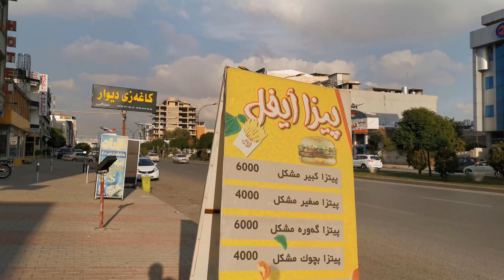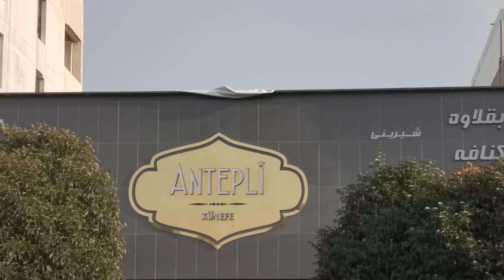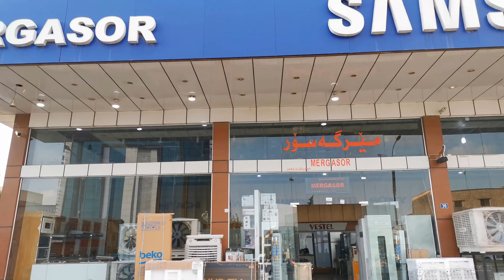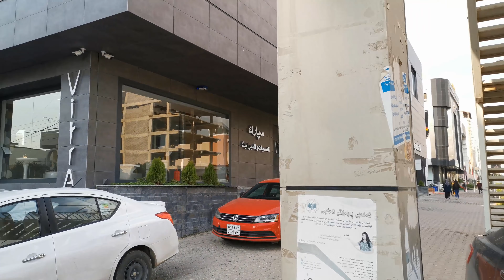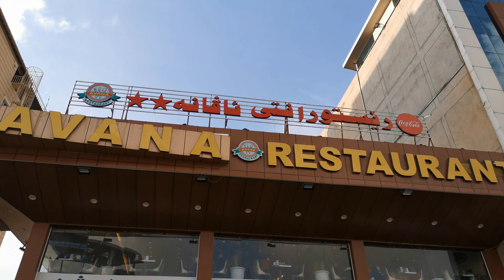Walk in Pirmam Street , Shorsh , Erbil 4K , 01|12|2019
Lets take a tour in Primam Street , Shorsh , in Erbil, 4K 01|12|2019

Wish you a pleasant watching .

Thanks ♥